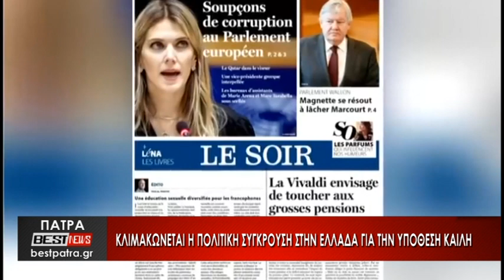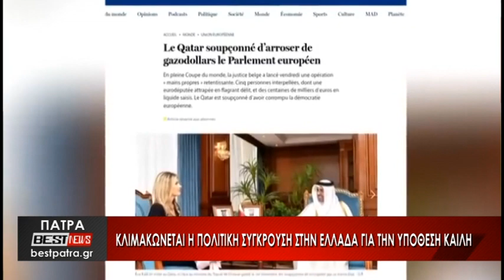Κλιμακώνεται η πολιτική σύγκρουση στην Ελλάδα για την υπόθεση Καϊλή - Δείτε το ρεπορτάζ